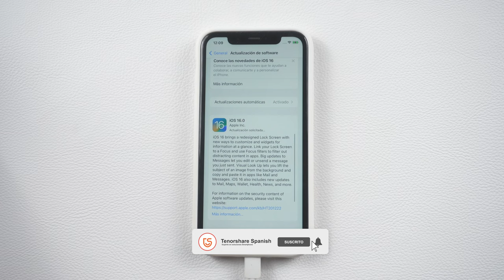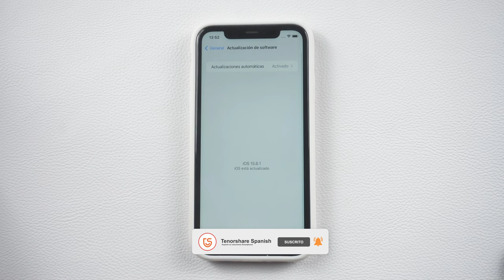Cómo solucionar iPhone se queda en Actualización solicitada cuando actualizar iOS 16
iOS 16 lanzó antes, vamos a ver cómo solucionar iOS 16 si se queda en Actualización solicitada

Reducir la versión de iOS 16 beta a una versión final es una tarea difícil siempre. Pero ahora llegó esta aplicación, con la que puedes volver iOS a la última versión estable rápidamente.

0:00 Introducción
0:15 Método 1: actualizar iPhone con ReiBoot
1:08 Método 2: actualizar dispositivo con iTunes